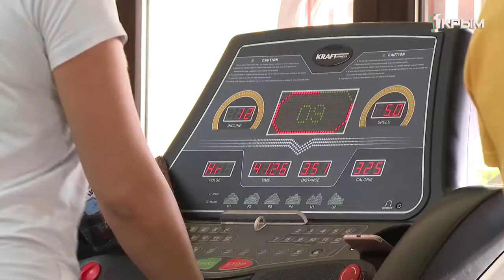Акулья Сушка. Серия 16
Над участниками "Акульей сушки" нависло новое испытание, которое они получили от автора проекта Андрея Шаркова. Кто сможет пережитьту серию?